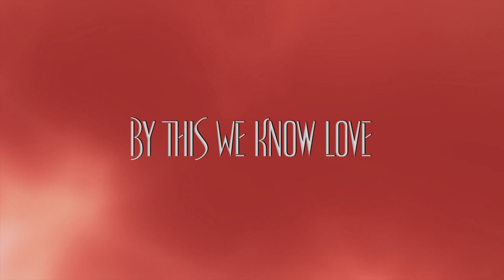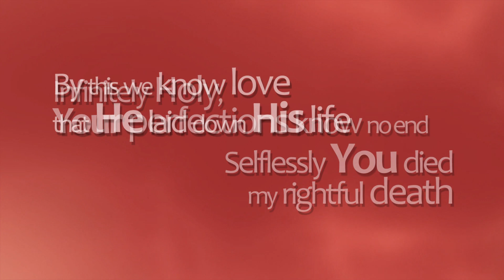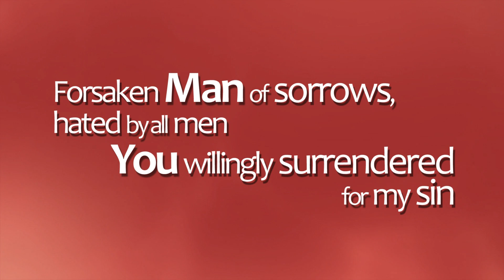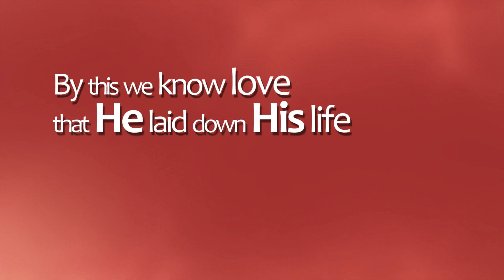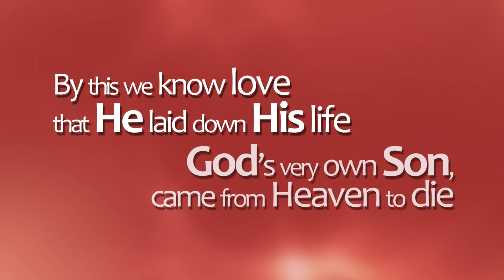By This We Know Love - Sovereign Grace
By This We Know Love
written by Judah Groveman
performed on Next 2009